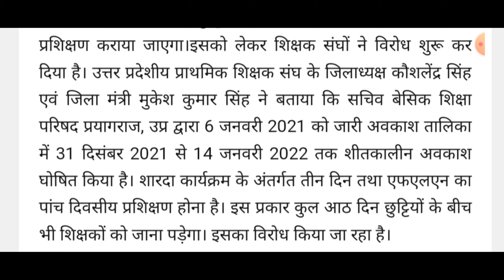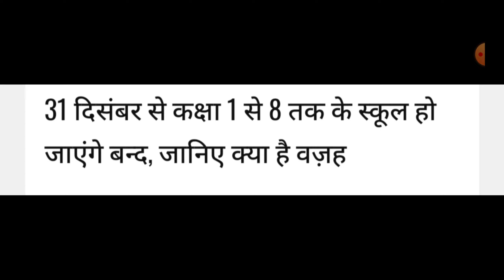31 दिसंबर से कक्षा 1 से 8 तक सभी बेसिक विद्यालय बंद, जाने वजह क्या है?